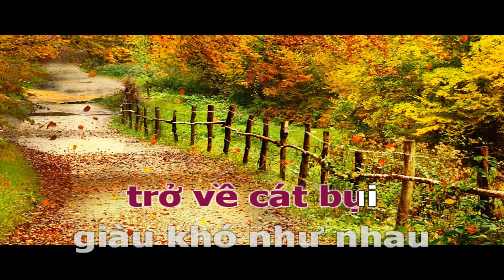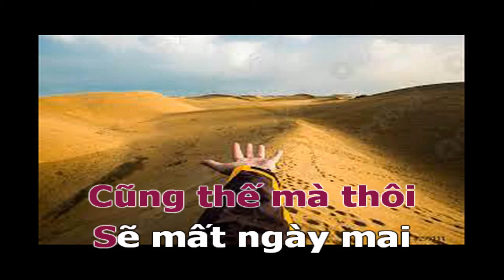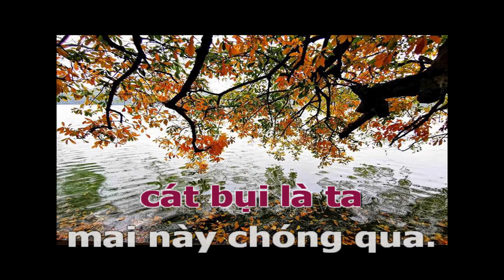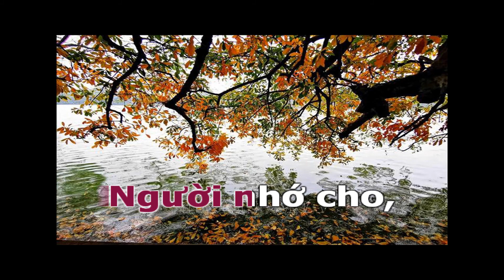TRỞ VỀ CÁT BỤI Karaoke Tone Nam | Sáng Tác: Lê Minh Bằng | Ca Sỹ: Phi Nguyễn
TRỞ VỀ CÁT BỤI
Sáng Tác: Lê Minh Bằng

Sống trên đời này người giàu sang
cũng như người nghèo khó.
Trời đã ban cho ta cám ơn trời dù sống thương đau.
Mai kia mốt nọ, trở về cát bụi giàu khó như nhau
Nào ai biết trước số phận ngày sau ông trời sẽ trao.

Này nhà lớn,lầu vàng son
Này lợi danh, chức quyền cao sang
Có nghĩa gì đâu sao chắc bền lâu
như nước trôi qua cầu.

Này lời hứa này thủy chung
Này tình yêu chót lưỡi đầu môi
Cũng thế mà thôi
Sẽ mất ngày mai như áng mây cuối trời

Sống trên đời này tựa phù du có đây rồi lại mất.
Cuộc sống mong manh xin nhắc ai đừng đổi trắng thay đen
Nào người sang giàu đừng vì tham tiền bỏ nghĩa anh em
Người ơi nên nhớ cát bụi là ta mai này chóng phai.

Người nhớ cho,ta là cát bụi trở về cát bụi
Xin người nhớ cho